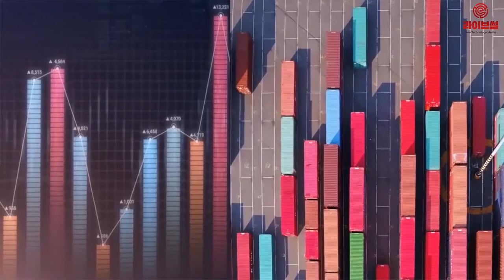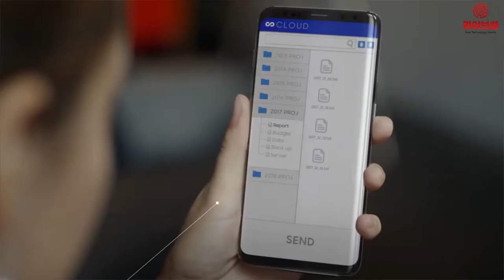[라이브썰] 삼성SDS, 블록체인 기반 보험금 청구 서비스 선보인다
각 산업 분야의 블록체인 기술 접목에 적극적으로 나서고 있는 삼성SDS가 블록체인 기반의 보험금 청구서비스를 8월 중에 선보일 예정입니다.

국민 메신저 카카오톡의 알림톡을 통해서 보험금 청구가 가능한 편리함과 신속성의 특징을 가지고 있습니다. 이러한 서비스가 널리 사용된다면 블록체인 기술의 뛰어남을 많은 이들이 인식하고 생태계 활성화에 일조할 수 있다는 기대입니다.

18일 삼성SDS는 서울 잠실 사옥에서 기자간담회를 열고 이같은 내용의 사업 계획들을 공개했습니다. 해당 서비스는 삼성병원, 이화여자대학교 의료원, 한림대학교성심병원, 고려대 정밀의료병원시스템 사업단 등 국내 주요 병원들과 공동 협력합니다.

앞으로 서비스의 확장성을 위해 파트너사들을 점진적으로 늘릴 방침입니다. 보험사와 디지털헬스케어 전문업체 등 관련 업체들도 사업에 함께 참여합니다.

보험금 청구서비스는 가입한 회원들의 의료 데이터를 의료기관에 요청한 뒤 보험사가 해당 데이터를 받아서 보험금 청구 자료로 삼을 수 있습니다. 전 과정에 블록체인 기술이 적용돼 안전한 데이터 공유는 물론 관련 데이터의 위변조가 일체 불가능합니다. 특히 해당 서비스를 이용하는 보험사는 관련 서류 발급 비용을 최대 70%까지 절감할 수 있다는 설명입니다.

삼성SDS는 이날 간담회에서 자사 블록체인 서비스의 확장성과 블록체인 솔루션 도입을 고민하는 기업들을 위해 △Convergence(융복합) △Connectivity(연결) △Cloud(클라우드)의 ‘3C’를 제시했습니다.

삼성SDS는 현재 인천공항과 중국 천진공항의 항공화물 무역 정보 교환 사업에서 블록체인 솔루션을 적용하며 국가별 블록체인 네트워크를 연결하고 있다고 소개했습니다.

중국 평안보험의 IT전문기업 원커넥트가 구축한 천진공항 항공화물 블록체인 플랫폼은 삼성SDS가 개발한 인천공항 관세청 통관 물류서비스와 연결됩니다. 삼성SDS는 이러한 사례를 지속적으로 구축해나가 한중 블록체인 무역 네트워크의 표준으로 삼겠다는 청사진입니다.

또한 넥스레저와 하이퍼레저 패브릭, 이더리움 등 서로 다른 기술 기반의 블록체인 네트워크를 연결한 사례도 소개-됐습니다. 네덜란드 로테르담 항만청을 비롯해 ABN‧AMRO은행과 공동 개발한 ‘딜리버’(DELIVER) 플랫폼 등의 사례에서 높은 성과를 이끌어낸 것처럼 블록체인 기반의 글로벌 물류 정보망 구축하겠다는 자신감입니다.

이밖에 적은 비용으로 블록체인 기술의 적용과 개발이 가능한 삼성SDS의 넥스레저 유니버설을 글로벌 클라우드 마켓플레이스에서 제공합니다. 클라우드에서 무료로 블록체인 서비스 개발과 테스트까지 가능한 넥스레저 유니버설 테스트넷도 공개할 예정입니다.

삼성SDS 홍혜진 블록체인센터장은 “클라우드 기반의 넥스레저 유니버설 사업을 확대해 기업 고객이 블록체인을 통해 디지털 트랜스포메이션을 이룰 수 있도록 지원하겠다”고 말했습니다.